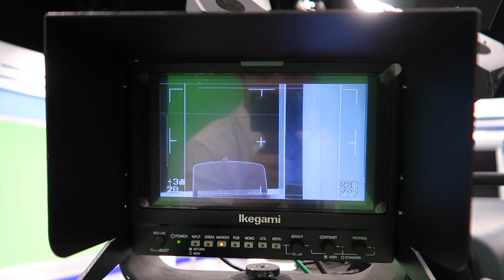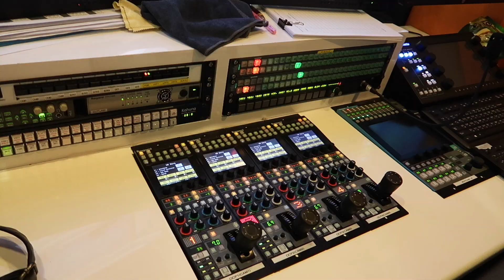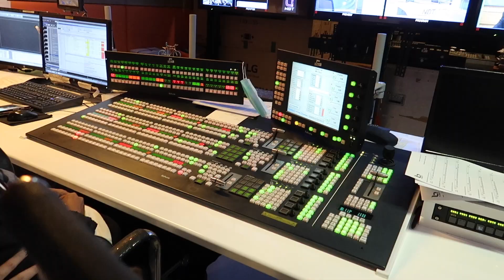泰国国家电视台主持人颜值果然高｜泰国曼谷 VLOG 030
在泰国的最后一支 vlog 了（哭！sei 又能想到我竟然去了泰国国家电视台？！sei 又能想到我竟然用泰语和工作人员谈笑风生？！不过话说泰国国家电视台的新闻播音员长得真好看啊啊啊啊啊啊啊亲和力还爆棚！！

正如我前两天跟大家预告的一样，我去参观了泰国的国家电视台（NBT）。

很多人很好奇我到底是什么工作？怎么能够参观了 BBC 又参观泰国国家电视台？我到底有怎样的后台？